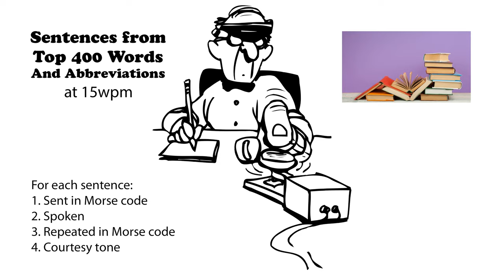Sentences from Top 400 Words and Abbreviations 15wpm